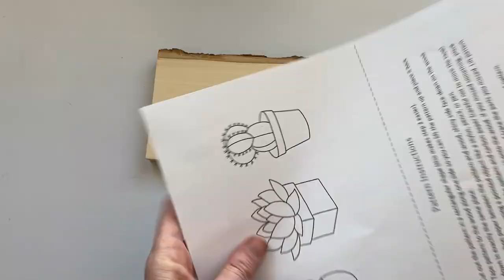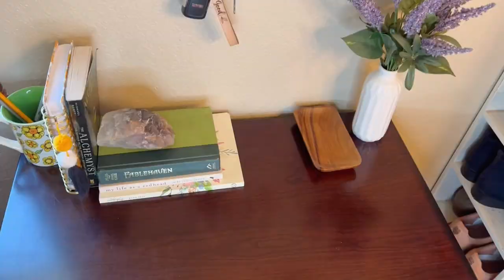[SHADING TUTORIAL] Woodburning Succulents & Cactus Key Organizer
If you want to know how to choose the best woods for pyrography, you should watch this video next.

If you want to know my top 10 favorite kinds of wood for pyrography, you should watch this video next.

And if you want to know what I wish I knew when I first started woodburning, you should watch this video next.

🔥 WOODBURNING PROJECTS
The Crate Club Subscription Box

🔥 WOODBURNING RETREAT
Burn Savvy Retreat

Later Pyro!

-Jannie
Your Pyro Professore